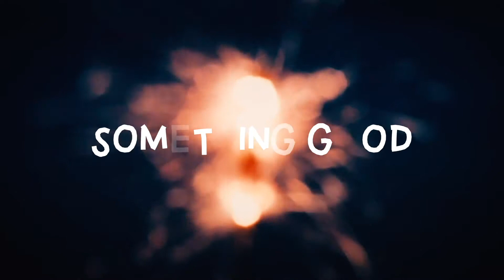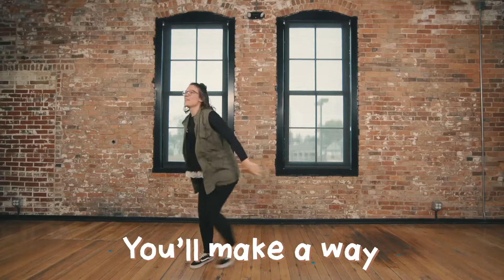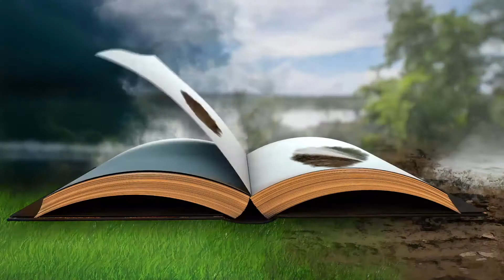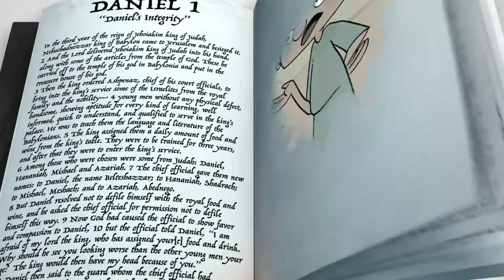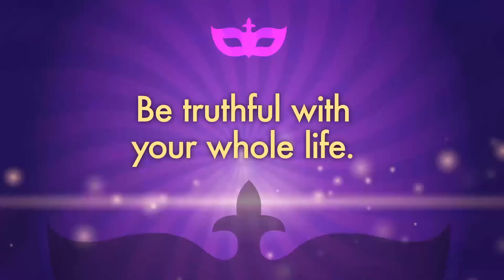North Kids Online Service October 4th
Speaking of Integrity